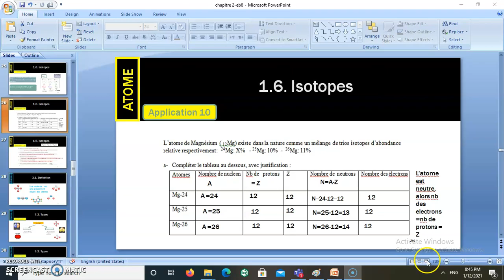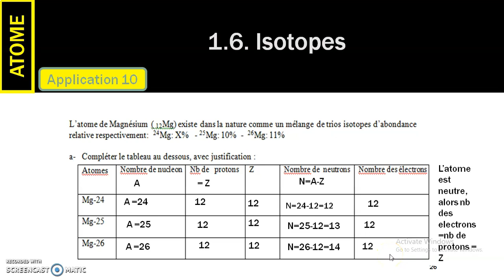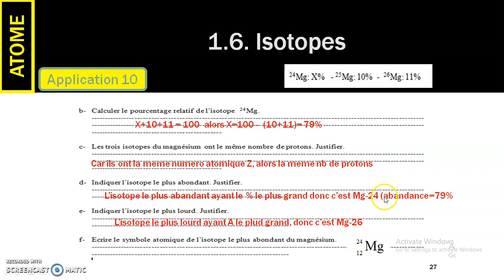Classe EB8: Vidéo 13: chapitre Structure de la matière: Application (Isotope)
Dans cette vidéo on va continuer  le chapitre structure de la matière en se basant sur curriculum libanaise, où on va résoudre des applications (isotope).